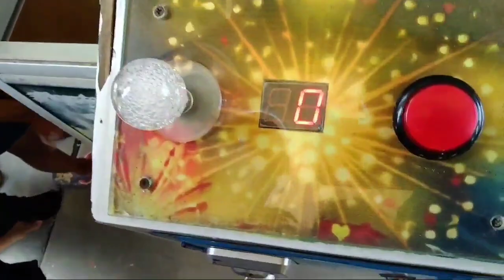Gak sadar !! terlalu semangat sampai lupa buka helm/ claw machine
pada permainan kali ini si ibu terlalu bersemangat pengen mendapatkan boneka bantal jadi lupa kalo helm yg dia pakai belum di lepas baru sadar ketika telinganya terasa sakit kita main di daerah kecamatan ketanggungan di kabupaten Brebes